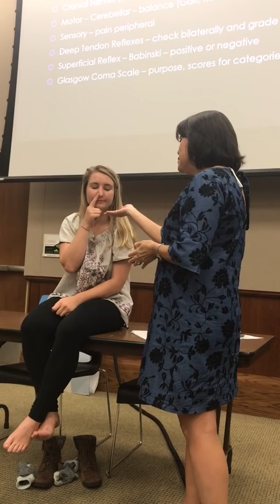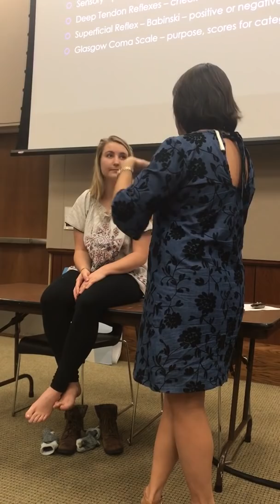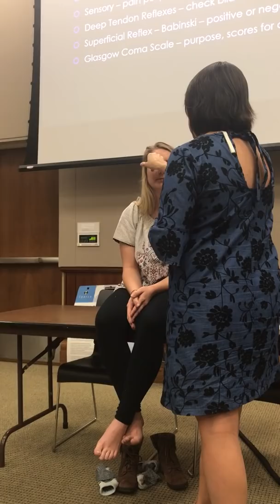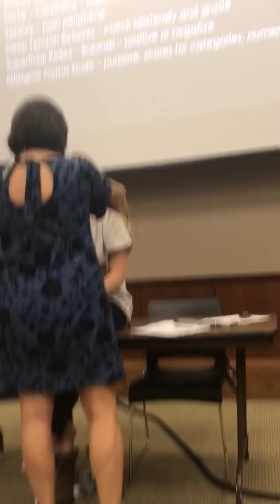NU 325 Neurological Assessment